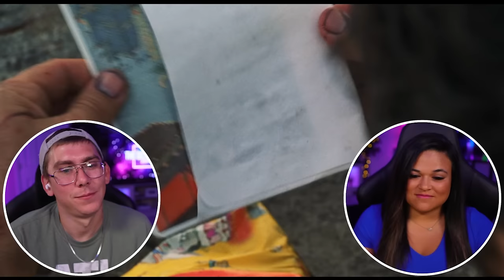TOM HANKS Wins Again in Cast Away (2000) [MOVIE REACTION] First Time Watching Cast Away